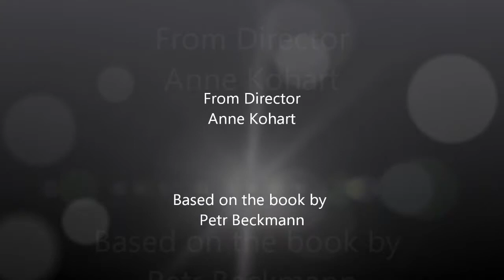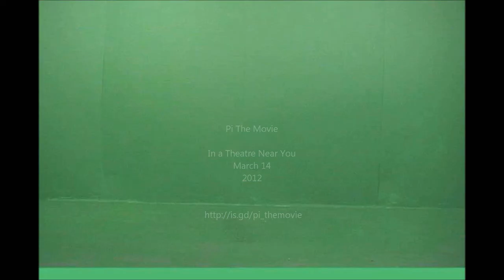pi_the_movie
This is a fake movie trailer for the book A History of Pi